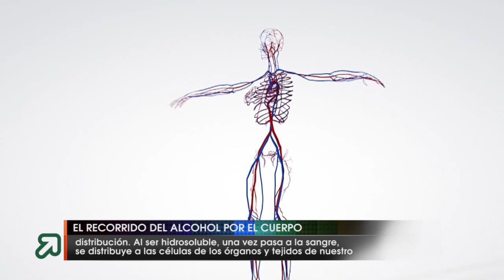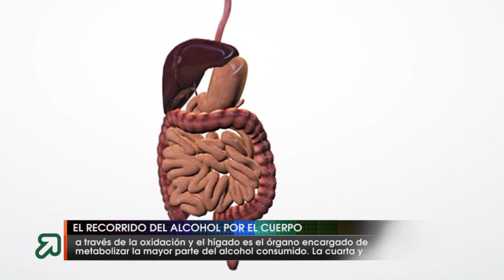El recorrido del alcohol por el cuerpo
Histórica y culturalmente, el consumo de alcohol ha estado asociado al ocio, por eso, rara vez nos hemos preguntado cuál es el recorrido que hace por nuestro cuerpo una vez lo ingerimos. El viaje del alcohol por el cuerpo humano consta de 4 fases.